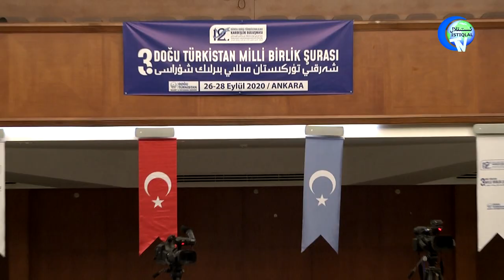ھەمكارلىقنى شەكىللەندۈرىدىغان ئامىللار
Hemkarliqni shekillendüridighan amillar